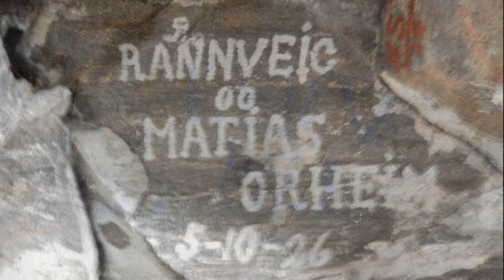Skjonghellaren - one of the most famous caves on the Norwegian coast.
Rock shelter - Archaeological cultural monument.
On the west side of Valderøya island in Giske municipality, in Sunnmøre district.
Go in and think that under your feet there is an "archive" that tells about wildlife 30,000 years ago and about human activity 2000 years ago.

The cave is 57 m above sea level, the opening is 38 m wide and the tunnel stretches 100 m into the mountain.
It is made by the erosion of the sea at the previous higher water levels.
There has been found traces of settlement dating back to the Stone Age here. The cave was inhabited in the Neolithic age.
Arceologist have found traces from fish, birds and mammals dating 30 000 years ago, before the Last Ice Age.
These are some of the oldest finds of fauna in Norway.
Little Auk and Arctic Guillemots are the most numerous species in the finds. Polaromvi, King Eider, Svartand, Tyjor, Kittiwakes, Sculpin, Cod, Arctic Foxes, Otters and Seals.
In 1873 and 1878 a material was found that indicates settlement. This material layer is from the period 500 BC - 600 AD. It has been discussed whether Skjonghelleren has our year-round residence, or just used during fishing and hunting.